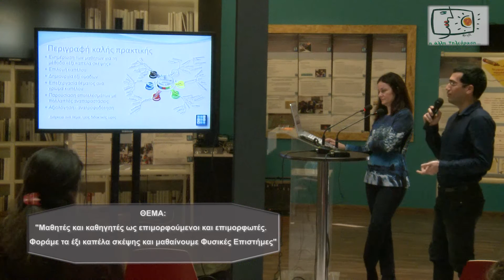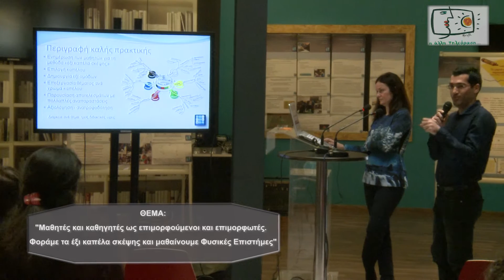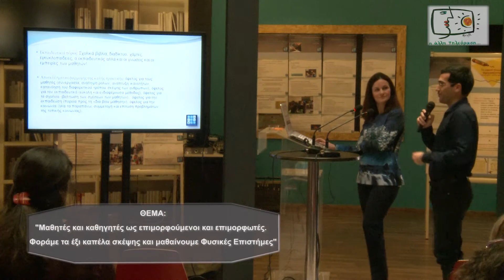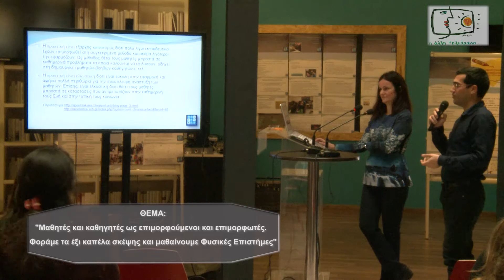ΑΒΡΑΑΜ ΑΠΟΣΤΟΛΑΚΑΚΗΣ: "Μαθητές και καθηγητές ως επιμορφούμενοι και επιμορφωτές... "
"Μαθητές και καθηγητές ως επιμορφούμενοι και επιμορφωτές.   Φοράμε τα έξι καπέλα σκέψης και μαθαίνουμε Φυσικές Επιστήμες"
Σεμινάριο που διοργανώθηκε από την Εκπαιδευτική Ραδιοτηλεόραση του Υ.ΠΟ.ΠΑΙ.Θ. στο πλαίσιο του Ευρωπαϊκού Έργου “March: Make Science Real in Schools”, την Παρασκευή 20 Μαρτίου 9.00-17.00, στο INNOVATHENS, στο πλαίσιο του Athens Science Festival.
Η επιλογή των σεναρίων ή/και πρακτικών διδασκαλίας έγινε βάσει των παρακάτω κριτηρίων:
• Καινοτομία παιδαγωγικής μεθοδολογίας
• Συνεργατικότητα
• Ελκυστικότητα
• Δυνατότητα σύνδεσης με το θεματικό άξονα «Βιώσιμες Πόλεις»